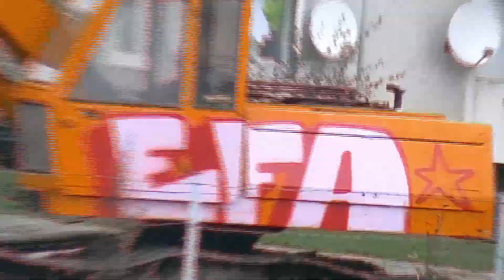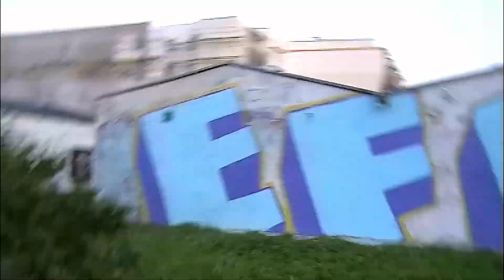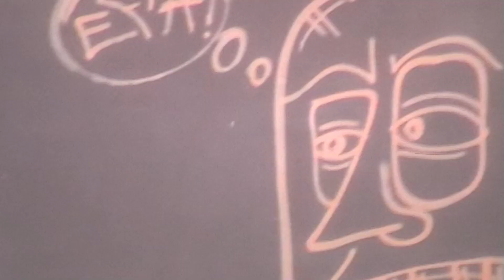ERSTE & PIORO - EFA CORPS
Sklejka materialow z Kolobrzegu 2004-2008 ;)

Beat by J Dilla
Vinyl scratch by Matthew Glasby
Mix and Master by ArtMasta
Lyrics by ERSTE & PIORO